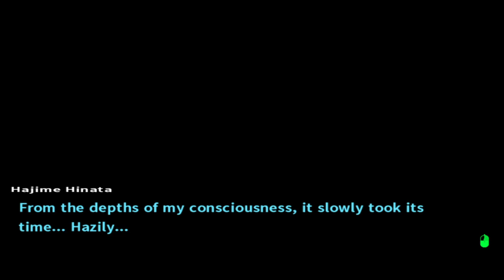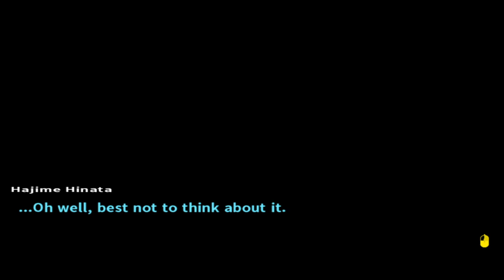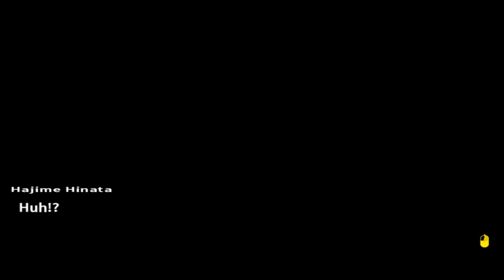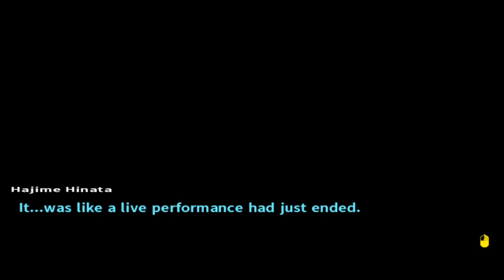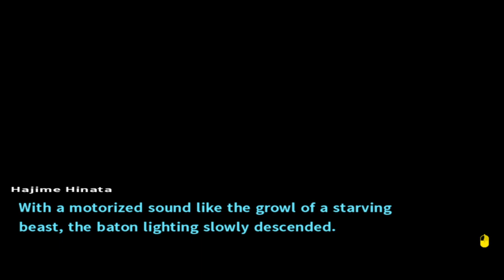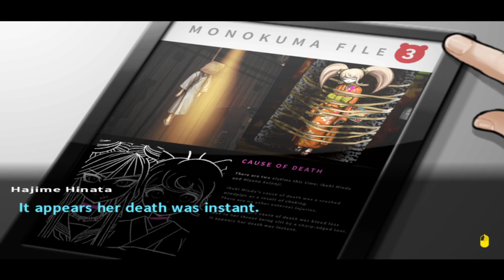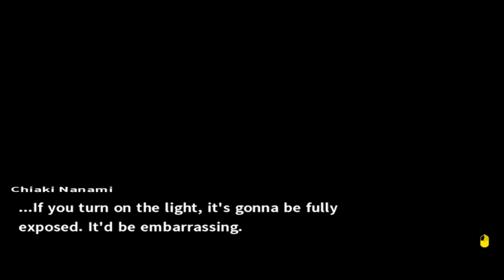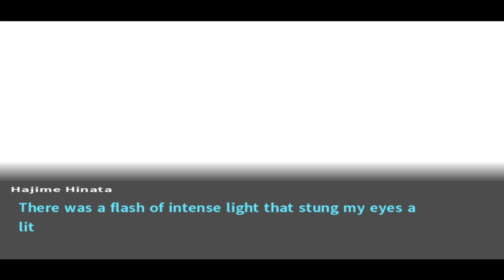Some Of This Could Have Been Prevented | Danganronpa 2: Goodbye Despair Episode 23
On the twenty third day of Danganronpa 2: Goodbye Despair, we sit around and watch while something bad happens.